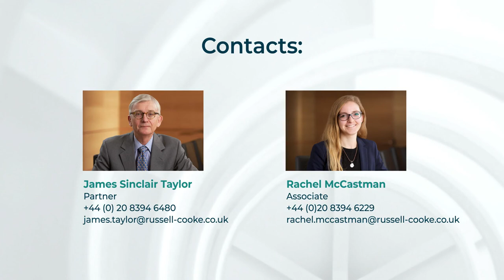Why might the Charity Commission check on your charity?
This video is part of our series of short videos about the way in which the Charity Commission regulates charities in England and Wales.

In this episode, James Sinclair Taylor and Rachel McCastman discuss what could trigger regulatory concerns about a charity and how to avoid them.

In this video we cover:

What could trigger regulatory concerns about a charity
Understanding these key triggers and how to avoid them